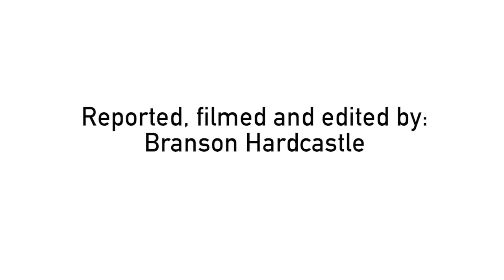Baylor super fans explain team spirit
Two Baylor mens basketball fans tell us how they use their energy and creativity to back the Bears.